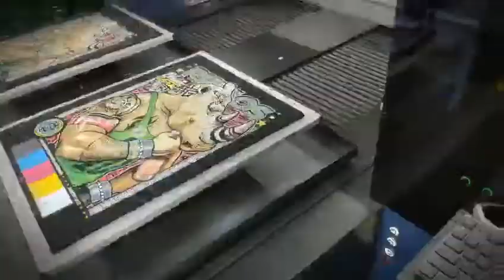KAIOU DTG Printer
KAIOU DTG-direct to garment printer,high-performance industrial textile printer which is the ideal solution for new or experienced textile printing companies,intelligent and high efficiency.
Possible to analyze the performance, reduce errors and production stops.
Join us to start your business new step!